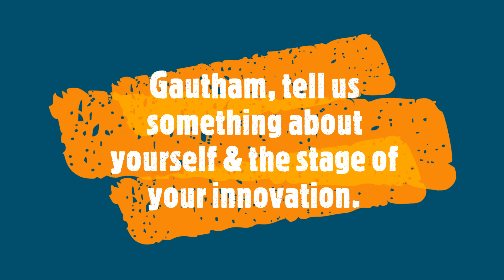A Low Cost Innovation (Portable Ventilator) for Impact - Covid19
Biodesign Innovation Labs is a medical device and healthcare technology company focused on developing innovative yet affordable medical tech solutions that can save lives and improve the quality of life for all. Biodesign Innovation Labs has developed award winning medical device such as Respap and Respiraid in the respiratory care domain to provide affordable and accessible healthcare to all. We use design thinking principles to build life-saving technologies that will transform the way healthcare is delivered.

Their solution can be impactful for Covid19 and future pandemic situations.

My Name is Dr. Jubin Shah & I am a Scientist with a passion for mentoring, moderation & match making. I have experience in creating impact by using my experience in Science to design events. On the long term, my goals  are to positively influence human health. Do reach out & Lets create an impact together.

Thumbnail - Photo By: CDC via AP